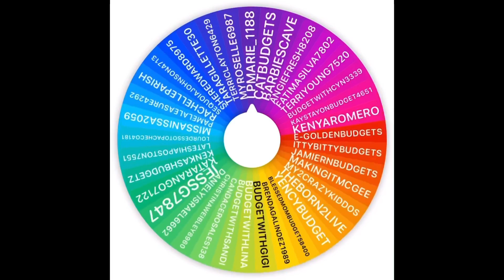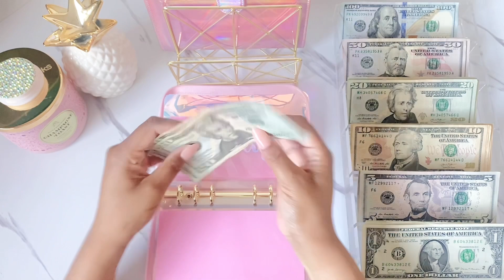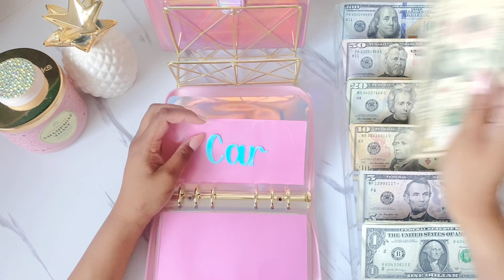CASH ENVELOPE STUFFING $1258 | July Paycheck | Budget Binders | Low Income | Giveaway Winner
🥰 💜 . In this video I am cash stuffing the first paycheck of July.

Savings Challenge